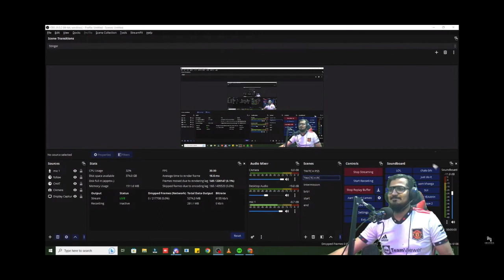88+ Prime Or WC ICON PLAYERS PICK x4